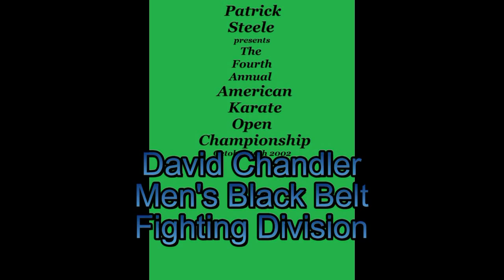SKR 2002 American Open David Chandler Black Belt Men's Fighting Division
Sports Karate Replay presents:

This is from Patrick Steel's 2002 American Karate Open Championship (Non rated) tournament. Huntingdon, TN

David Chandler vs Unknown Black Belt Men's Black Belt Fighting division.